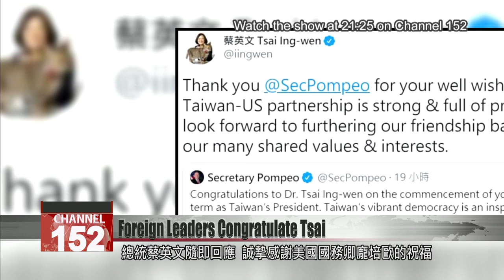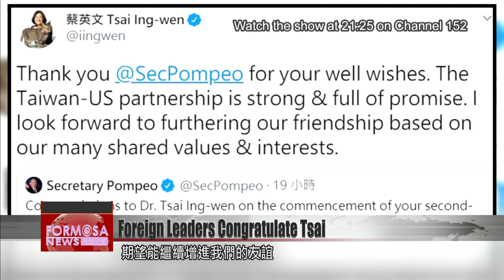Foreign leaders congratulate Tsai on starting second term as Taiwan president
Although no foreign leaders were able to attend President Tsai''s inauguration due to the pandemic, many sent their good wishes virtually. The leaders of Taiwan''s diplomatic allies congratulated Tsai in a video that was broadcast during the inauguration ceremony. U.S. Secretary of State Mike Pompeo made a statement on social media, congratulating Tsai on her second term. Pompeo said that under Tsai''s leadership, Taiwan and the U.S. would continue to grow closer in the years ahead.

The king of Eswatini and other foreign leaders appeared in a video congratulating Tsai on her inauguration. Due to the COVID-19 pandemic, this year, the Presidential Office did not invite foreign officials to the ceremony. Instead, representatives from Taiwan’s 15 diplomatic allies and from 50 friendly nations wished the president well in video format.

Matt Pottinger
US deputy national security adviser
We will continue to press other countries and organizations, like the WHO, to put human lives above politics, and to choose freedom over repression.

The coronavirus pandemic has put Taiwan in the global limelight, with international support for Taiwan at an all-time high. U.S. Secretary of State Pompeo issued a press statement congratulating Tsai on the commencement of her second term as Taiwan’s president.

Voice of MOFA official
Secretary of State Mike Pompeo says Taiwan and the U.S. have a shared vision for the Indo-Pacific region. He reaffirmed that Taiwan’s pandemic-response model was worthy of emulation for the international community. Lastly, he remarks that with President Tsai at the helm, the U.S.’ partnership with Taiwan will continue to flourish.

Pompeo has congratulated Tsai on Twitter, saying that Taiwan’s vibrant democracy was an inspiration to the region and the world. He said Taiwan-U.S. relations would continue growing under Tsai’s leadership.

President Tsai responded to Pompeo, thanking him for his good wishes. She wrote, “The Taiwan-U.S. partnership is strong and full of promise. I look forward to furthering our friendship based on our many shared values and interests.”

Over at the Taipei Guest House, Tsai received officials from foreign representative offices in Taiwan. No hands were shaken at the event in compliance with social distancing, but it was still a warm gathering of friends.